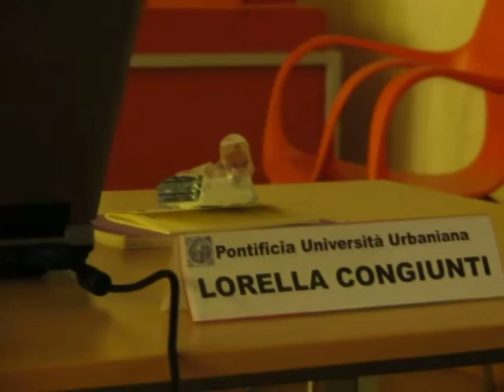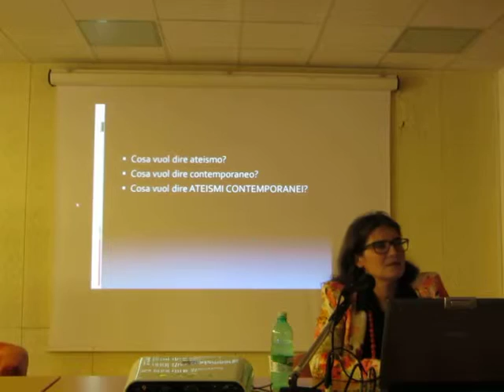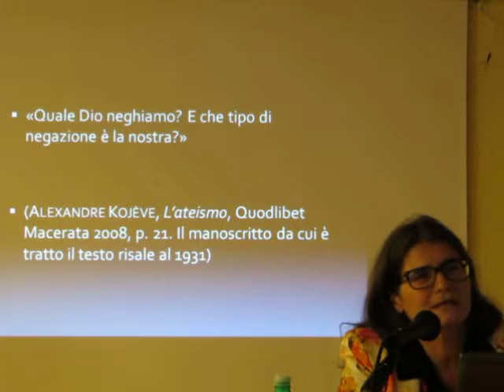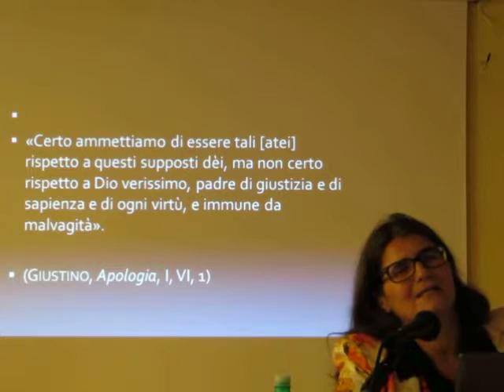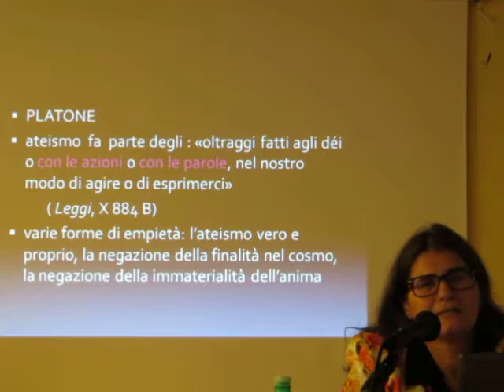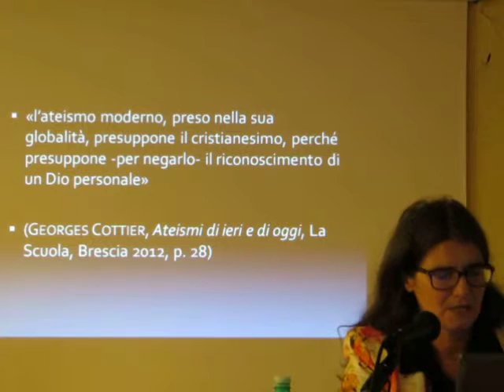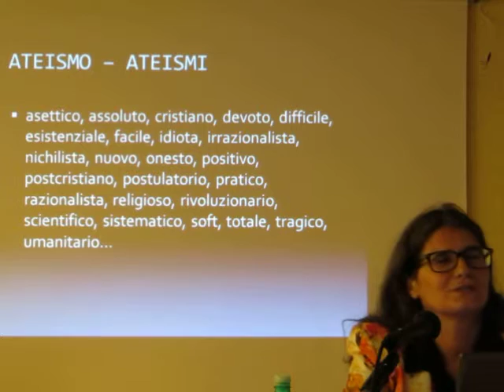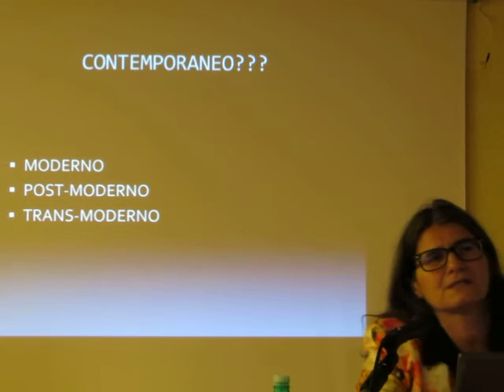Grottaferrata Arte 3 - Lorella Congiunti illustra ATEISMI CONTEMPORANEI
Un sostantivo e un aggettivo da comprendere.